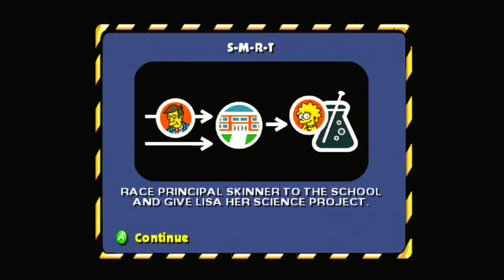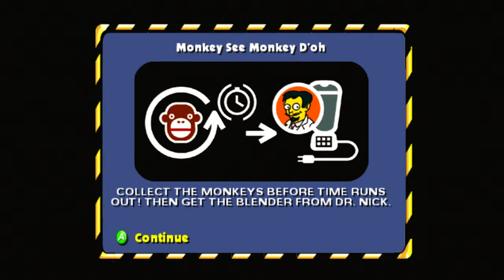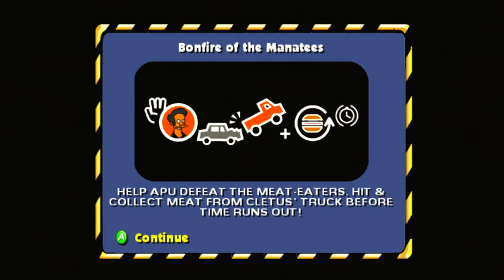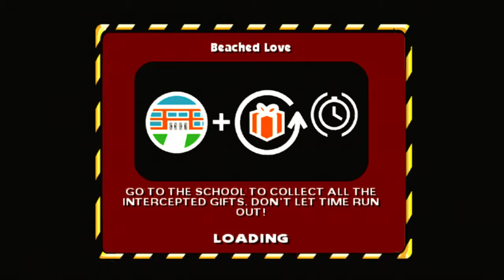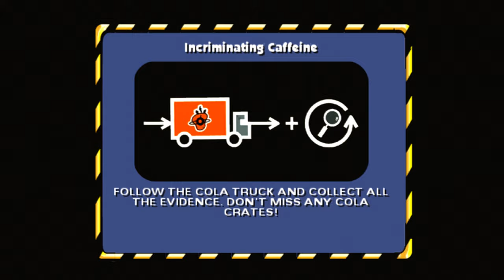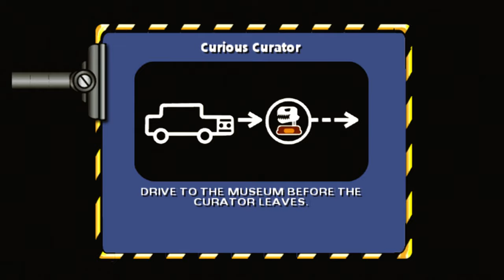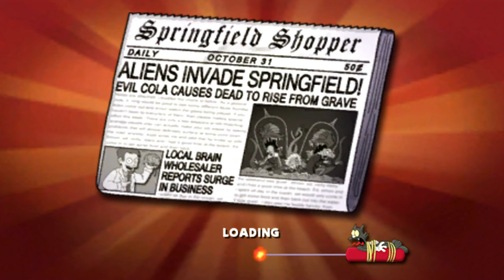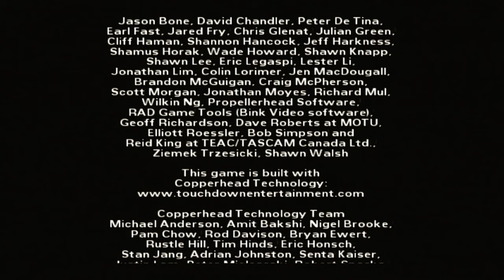The Simpsons: Hit And Run - FULL GAME - No Commentary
TIMESTAMPS!!!
00:00:00 - Level 1 (Homer)
00:41:17 - Level 2 (Bart)
01:17:49 - Level 3 (Lisa)
01:53:37 - Level 4 (Marge)
02:38:09 - Level 5 (Apu)
03:16:40 - Level 6 (Bart)
03:46:37 - Level 7 (Homer)